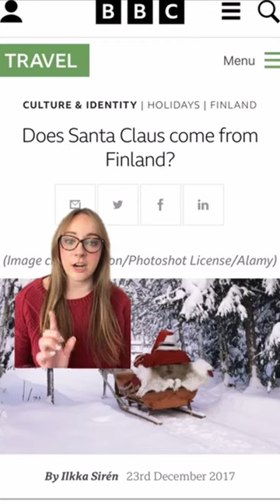Where is Santa Claus from?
Where do you think Santa Claus is from? 🎅👀